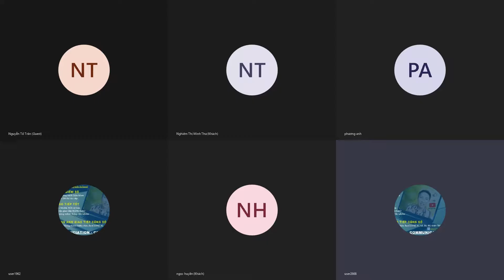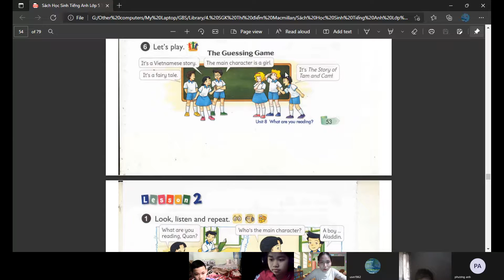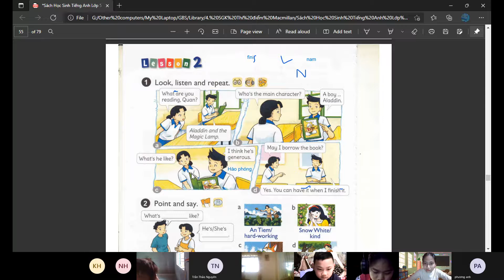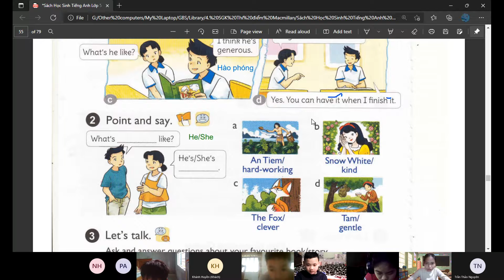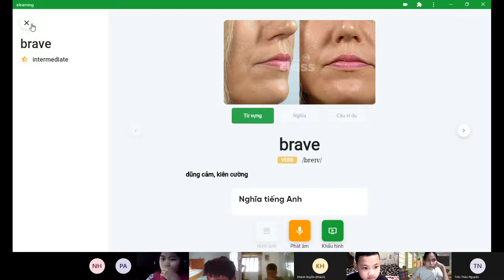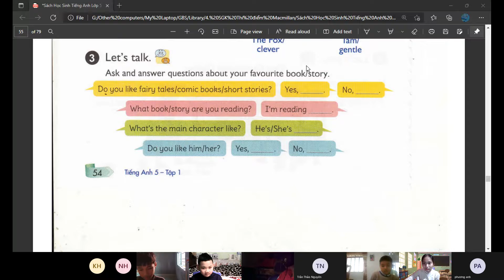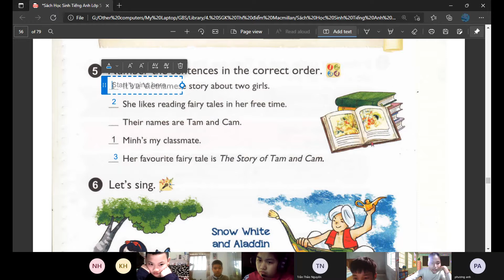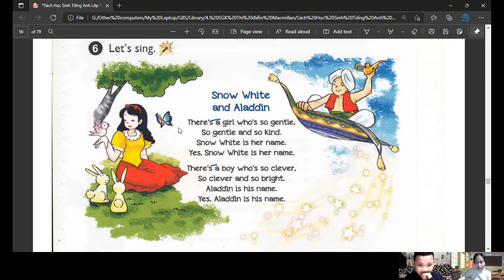GiangTube -LỚP 5A1_20220115_065759.mp4